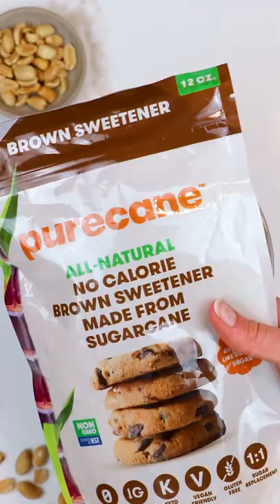Healthier Snickers Ice Cream Bars //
These (Healthier) Homemade Snickers Ice Cream Bars are made with a creamy vanilla bean ice cream, a smooth peanut butter caramel layer, crunchy peanuts, and covered in a chocolate shell to take satisfaction to the next level! They are also very simple and easy to make.